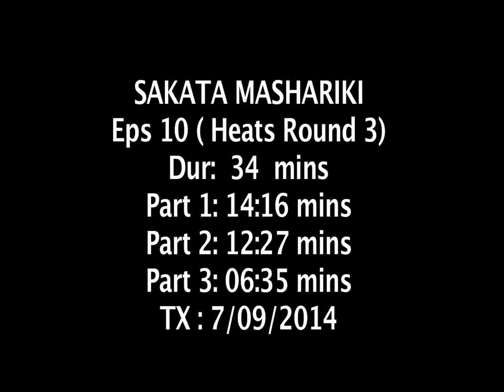SAKATA MASHARIKI EPISODE 10 HEATS ROUND 3 (Part 1)